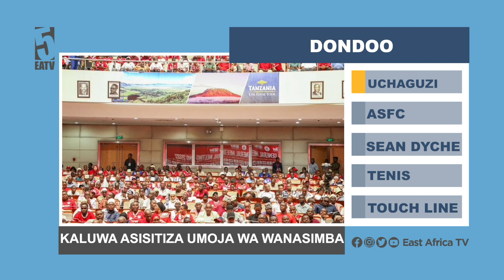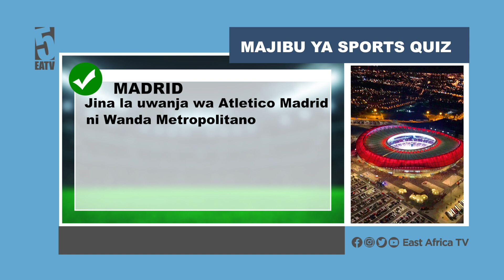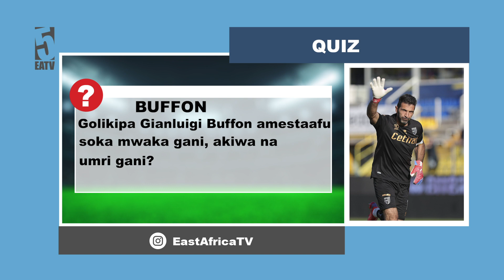Sakata la mgombea wa Simba kugoma kusaini | Mashabiki waibuka | Yanga na ushindi 7-0